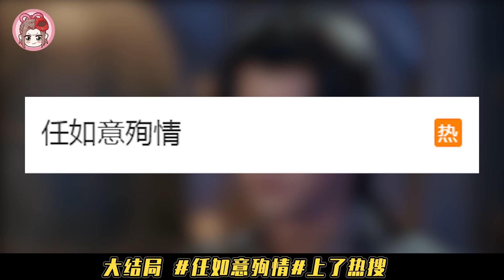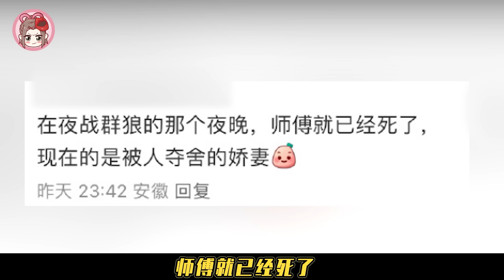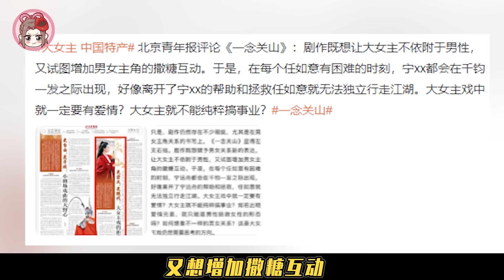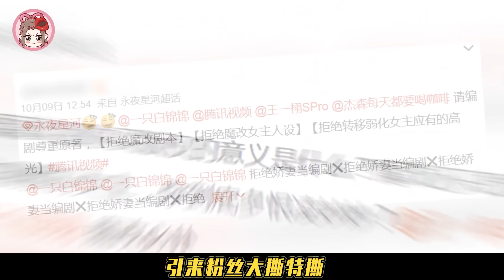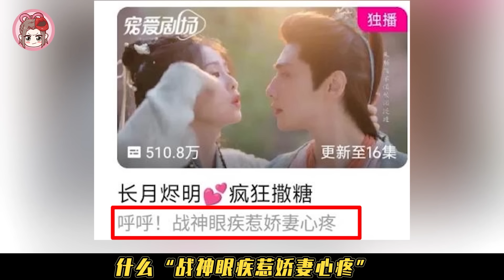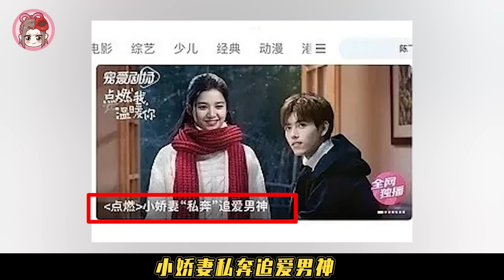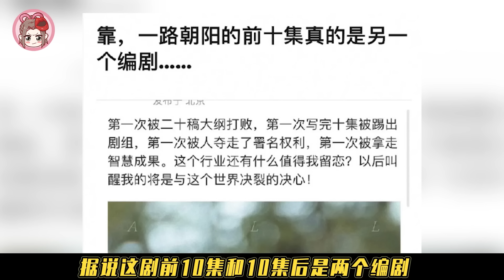被“娇妻文学骗”：表面大女主，实际大主母！！！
我被“娇妻文学”骗